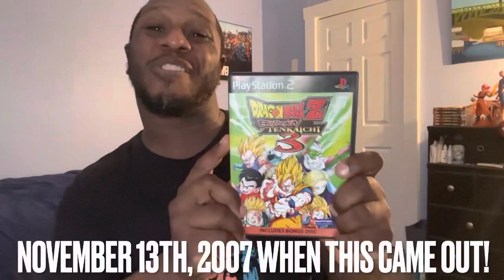OUR WISH HAS BEEN GRANTED!!🥹DragonBall Z Budokai Tenkaichi 4 Teaser Trailer Reaction🔥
Shoutout to Kiryu Kills, from DragonBall FighterZ World Tour Finals, the unthinkable that happened, Budokai Tenkaichi 4 is OFFICIALLY happening!!😵🔥🔥🔥🔥